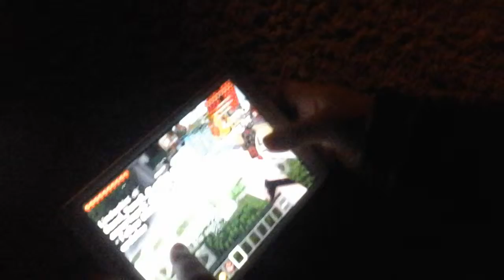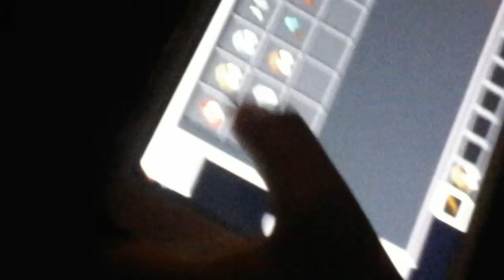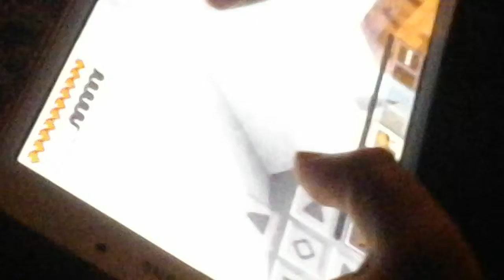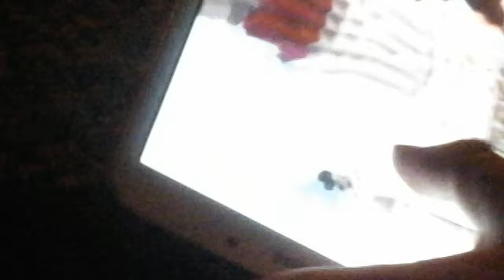Duck you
Minecraft   update  4